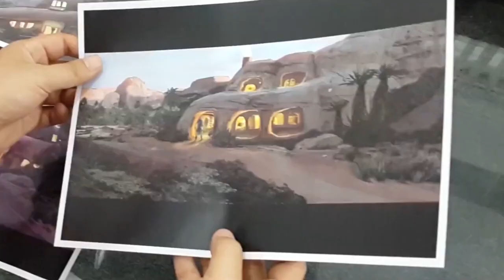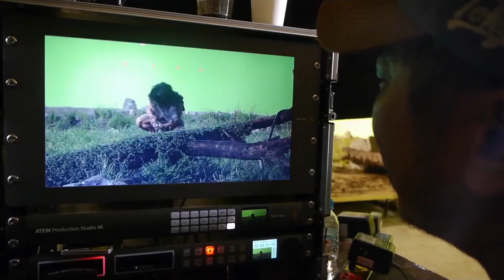Behind the Scene Cáp điện Trần Phú | Tran Phu Cable | PanaMotion VFX Studio Vietnam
Hậu trường sản xuất TVC Cáp điện Trần Phú | Behind the Scene Tran Phu Cable | PanaMotion VFX Studio Vietnam

Quá trình lên ý tưởng, dựng storyboard, concept art, modeling, làm đạo cụ - quay phim và xử lý hậu kỳ gồm keying, rotoscoping, matte painting, compositing.

Sau rất nhiều công đoạn với sự sáng tạo và miệt mài làm việc của đội ngũ PanaMotion là sự hài lòng tuyệt đối của khách hàng và một TV Commercial thành công về cả kỹ thuật tuyệt vời và ý tưởng độc đáo, thu hút được sự quan tâm lớn từ công chúng.